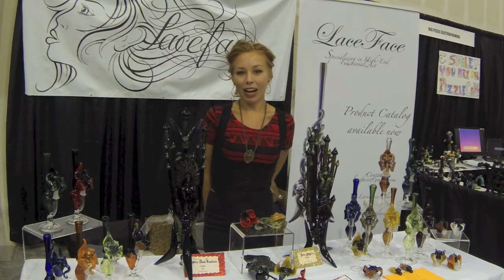Interview with LaceFace (Lacey St. George) Part 1 - Glass Artist Insights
Renowned glass artist Lace St George a.k.a. Lace Face is one of the leading ladies in a male-dominated industry. In this exclusive interview she shares what she loves about glass art and talks about some of her works.